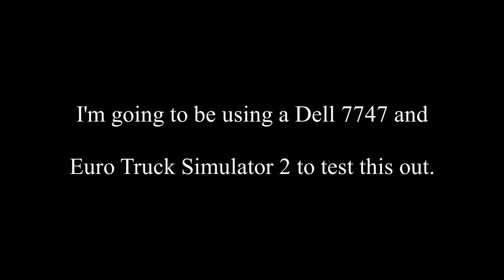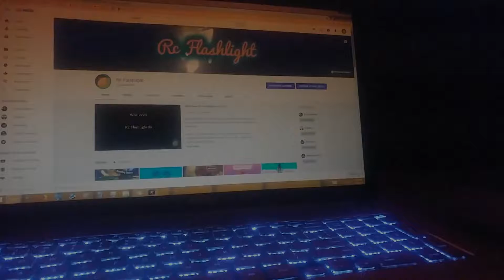Will cleaning a heat sink improve performance?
I've had this computer for a very long time.  I've noticed that it was losing some power over the time.  Recently, it was getting so bad to the point I couldn't play some games without FPS going over 15 on any settings.  I also noticed that my fan was spinning at full speed all the time.  So I took the heat sink out, and it was absolutely disgusting!

I have worked with computers for years.  If you are going to try this, I highly recommend removing the old thermal paste and applying new paste.  Also, do not wash your heat sink with water!  Wipe all the dust off with a lent free cloth or use a can of compressed air.

I will link his channel and his song below!

Room For Two? by Dan Lebowitz  -  plays at 0:00